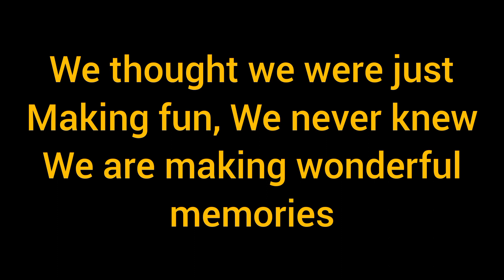ECA Church D. Phailien Youth Department (Fund Drive Day) 26th March 2022